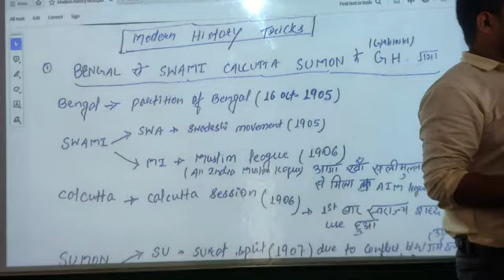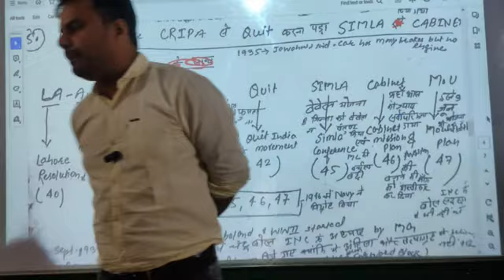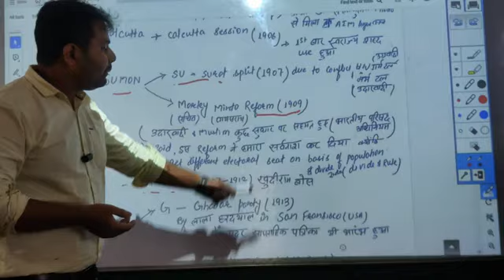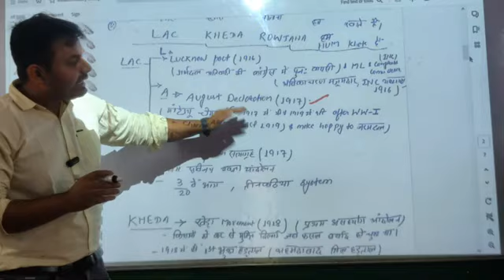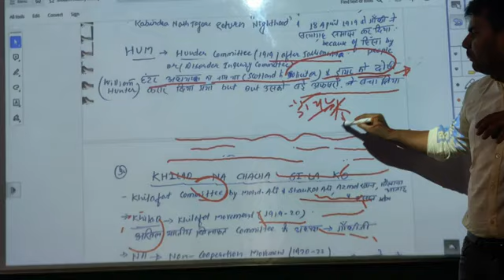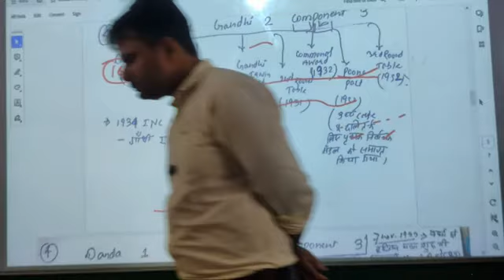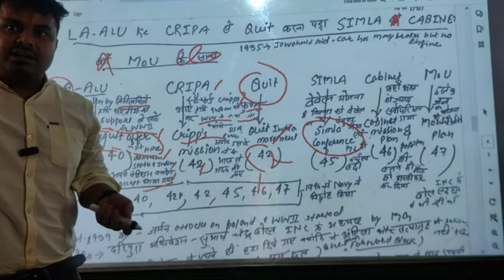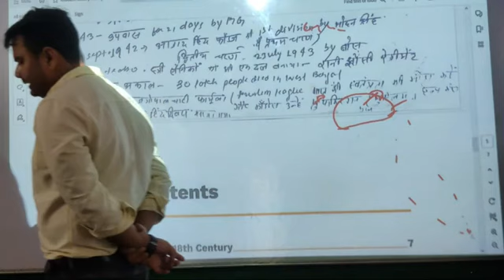Lecture - 2 | Modern History | UPSC / BPSC Preparation by The Arunima IAS, Saurav Sir.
Lecture - 2 | Modern History